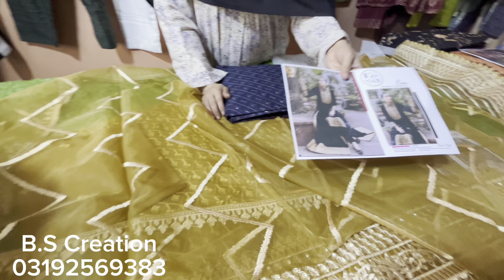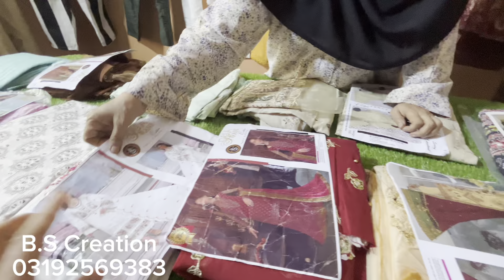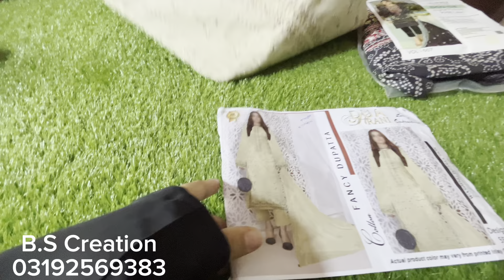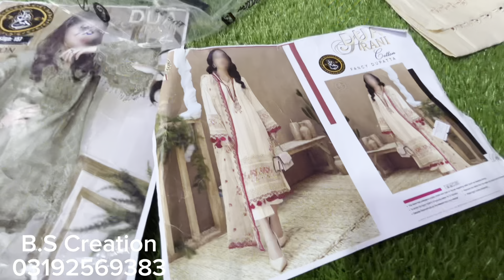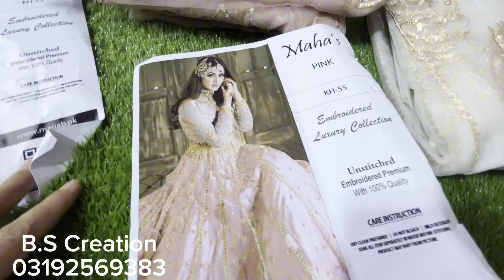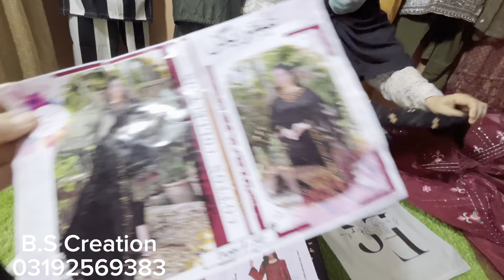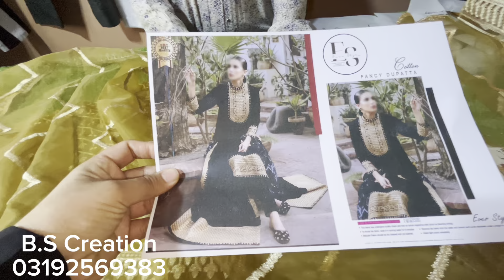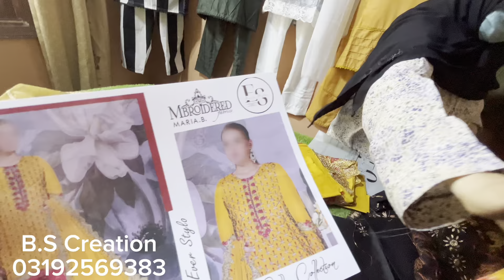Mega Sale ! Branded Dresses Laat Sale | Khaadi | Chiken Kari Wholesale FLAT SALE| BS Creation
"Uncover the secrets of Pakistan's wholesale markets with Rehana G Official We scour the markets to bring you the latest fashion trends at unbeatable prices. From affordable dresses to stylish shoes and essential groceries, we've got you covered.

- Market reviews and tours
- Price comparisons and deals
- Styling tips and trends
- Online shopping guides

- Affordable fashion
- Pakistani wholesale market
- Cheap dresses
- Low-price shopping
- Stitched and unstitched clothing
- Online shopping
- Market reviews
- Grocery shopping
- Shoe shopping
- Budget-friendly
- Fashion on a budget

My some More video about cheap market